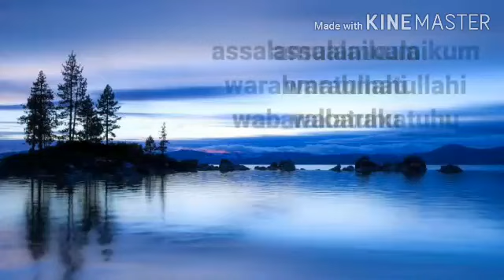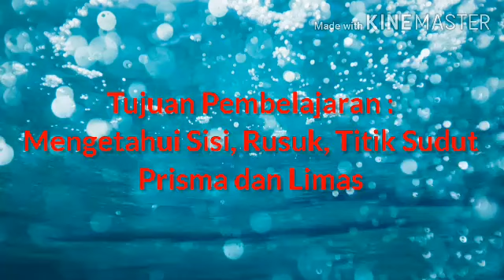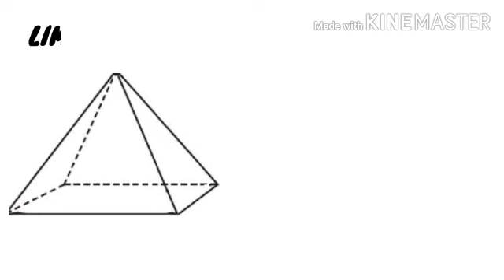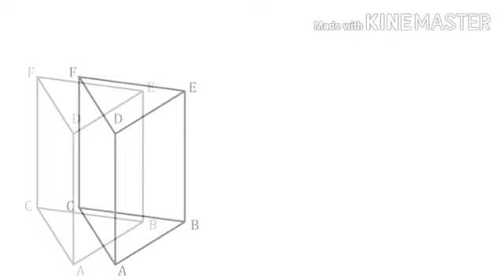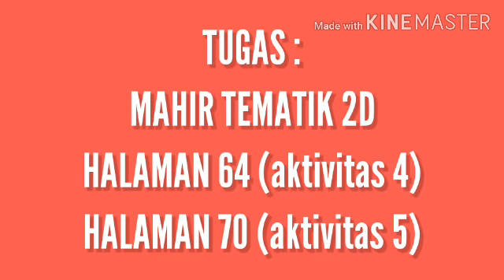Video Pembelajaran Tematik Kelas 2 | 19 Nopember 2020 | Tematik 2D Subtema 3 dan 4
Video Pembelajaran Tematik Kelas 2 hari Kamis, tanggal 19 Nopember 2020 Tematik 2D Subtema 3 dan 4